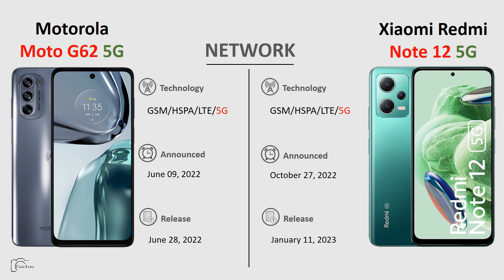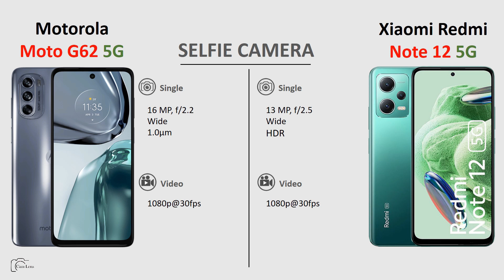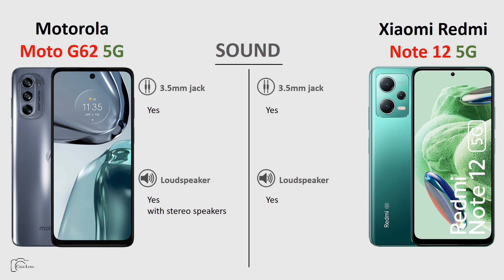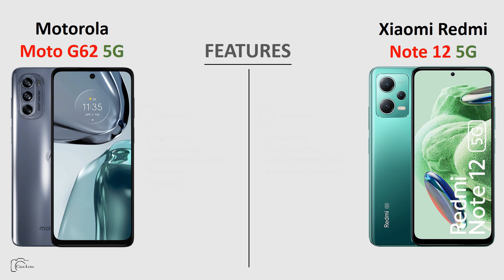Motorola Moto G62 5G vs Xiaomi Redmi Note 12 5G